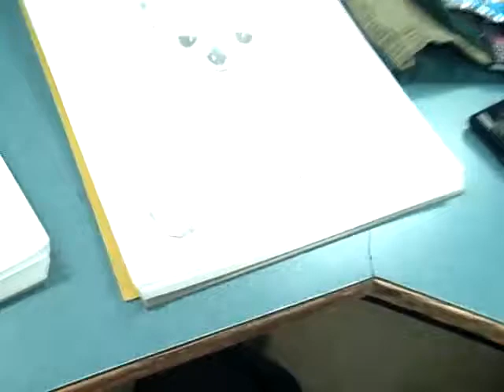tsdil, amy, modeling drawing, (mom) draws, notice, connect